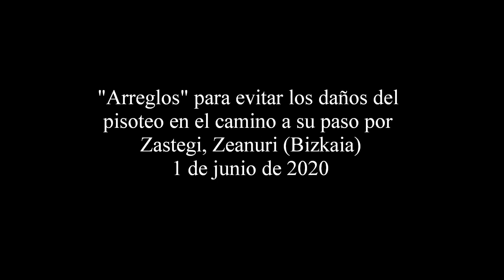"Arreglos" en Zastegi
"Arreglos" para evitar los daños del pisoteo en el camino a su paso por Zastegi, Zeanuri (Bizkaia), el 1 de junio de 2020.